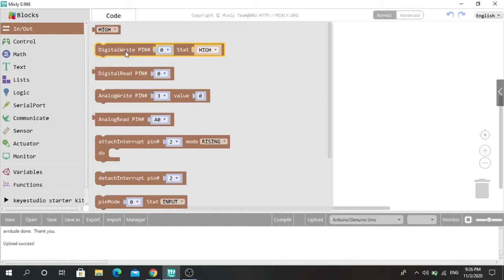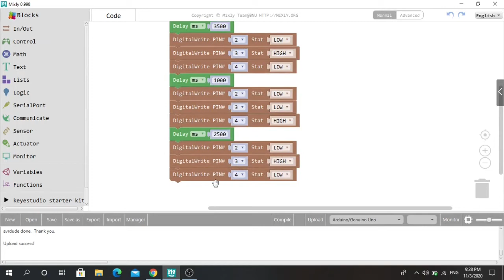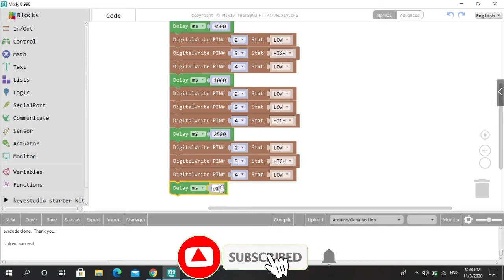Traffic light system using Mixly IDE.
You can learn to make traffic light system using Mixly IDE.